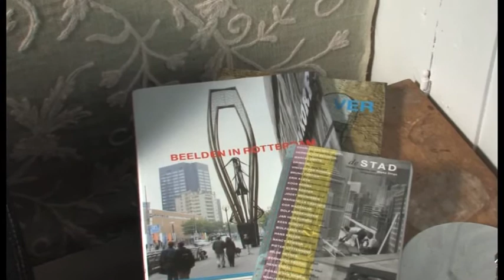Cineac Noord - B&B Ruyshuis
Bed and Breakfast in de 1e Pijnackerstraat.